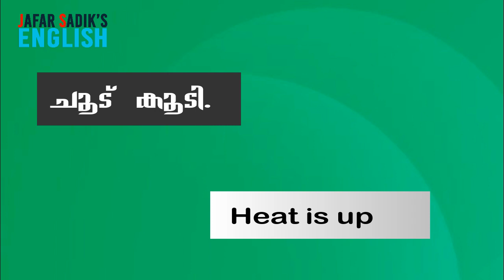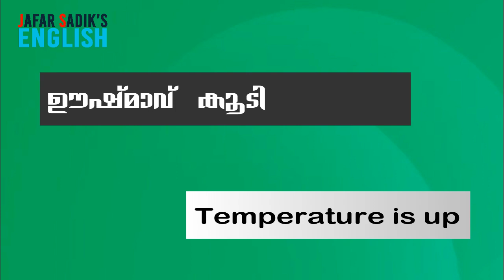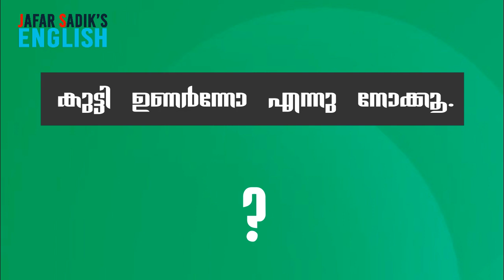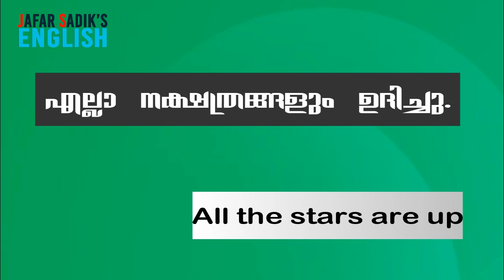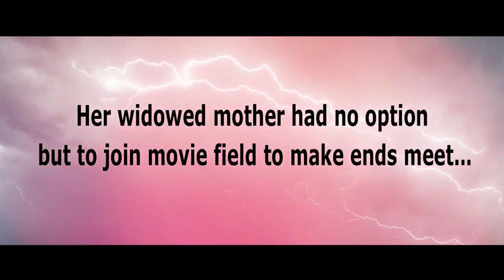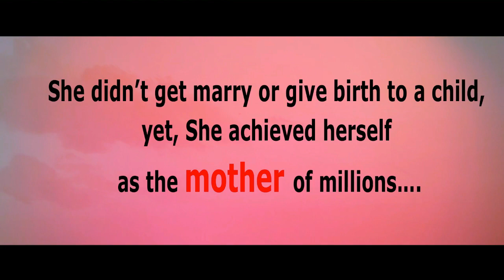Remedy ENGLISH SPEAKING COURSE - 19 | "UP" സൂത്രം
എന്റെ പുതിയ ചാനല്‍.
സബ്‌സ്‌ക്രൈബ് ചെയ്യാന്‍ മറക്കില്ലല്ലോ...